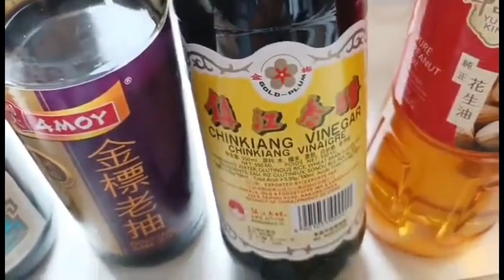WINE SCENTED PORK BELLY BRAISED WITH CHINKIANG VINEGAR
🥢 Ingredients 🥢
600 Grms Pork Belly
1/4 Tangerine Peel
2-3 Star Anise
Slice Ginger
1/4 Cup Chinkiang Vinegar
1/8 Cup Dark Soy Sauce
1 1/4 Cups Water
1 Small piece Rock Sugar
Cooking oil